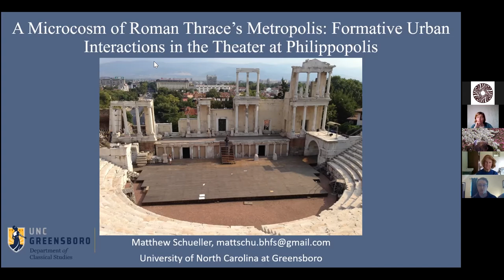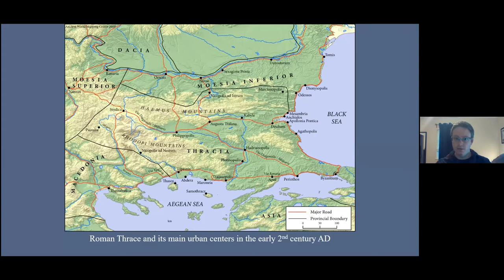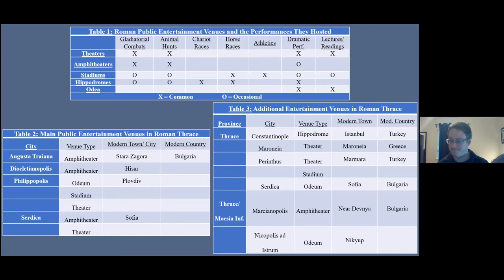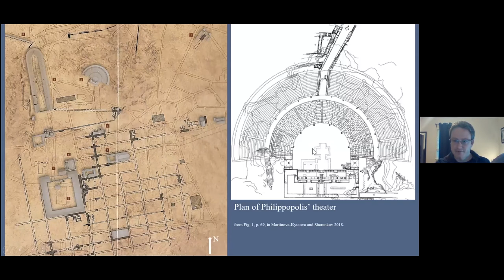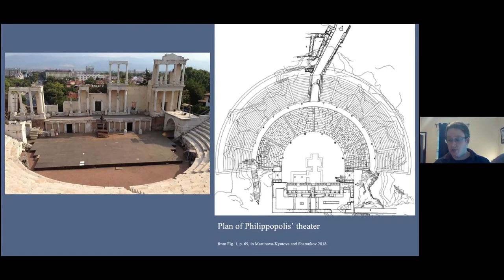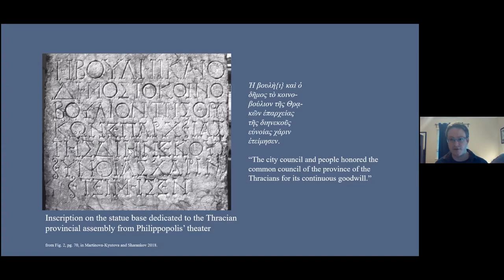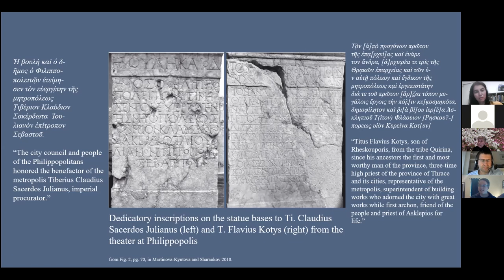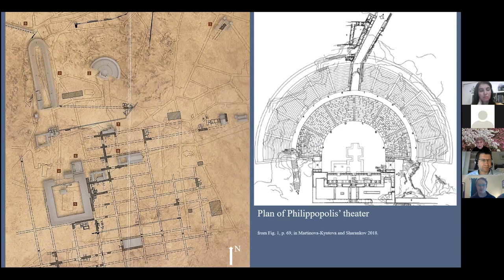Urban Interactions in the Ancient Theater at Philippopolis during Roman Times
”A Microcosm of Roman Thrace's Metropolis: Formative Urban Interactions in the Theater at Philippopolis” presented on 24th of April 2021, by our guest lecturer - Dr. Matthew Shueller – Department of Classical Studies, The University of North Carolina at Greensboro. The lecture is part of the series "Balkan and Eastern Mediterranean Archaeology (BEMA), organized by the Balkan Heritage Foundation and New Bulgarian University.

Obtain a Master's degree in Balkan and Eastern Mediterranean Archaeology by enrolling  in the online BEMA MA Program at New Bulgarian University in collaboration with the Balkan Heritage Foundation:

See what our students share about their experience in the BEMA MA Program: